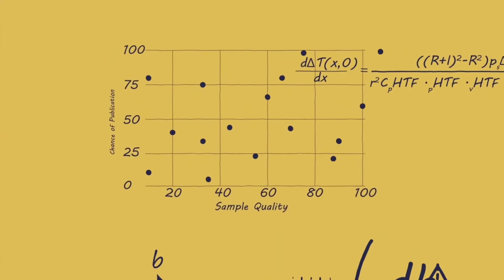I've been cartoonified! The BeatBuddy story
The story of how I invented the BeatBuddy and started my company Singular Sound.

SingularSound.com